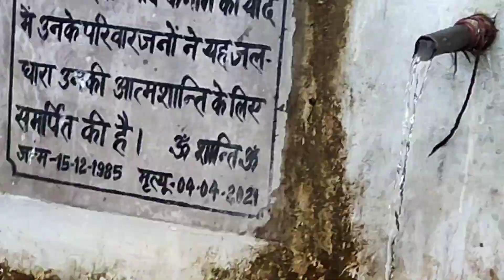waterfall| Sirmour| HP| India